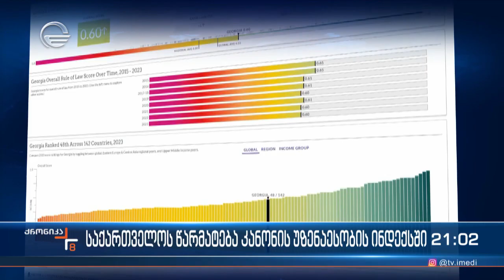საქართველოს წარმატება კანონის უზენაესობის ინდექსში